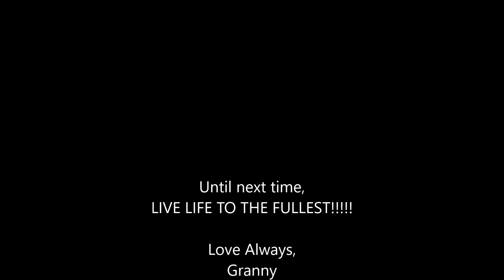The Meaning of Life: Feel it! OR "Where Everybody Knows Your Name"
In which I kind of bare my soul to my viewers.

"Makin' your way in the world today takes everything ya got...
takin' a break from all your worries sure would help alot.
Wouldn't you like to get away?"

The Free Music Archive (YouTube)

They are beautiful people who are never ever mean.